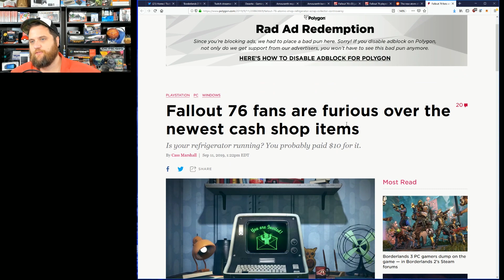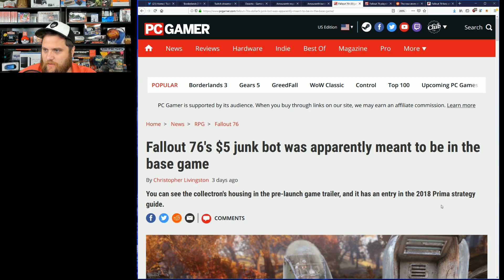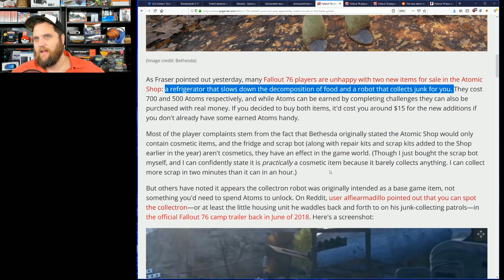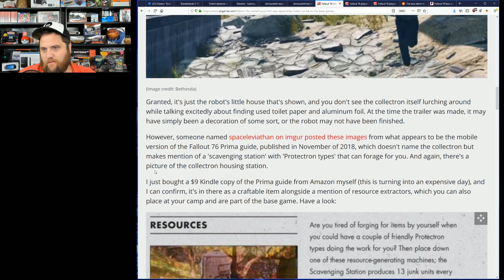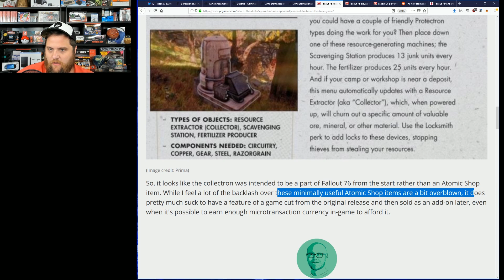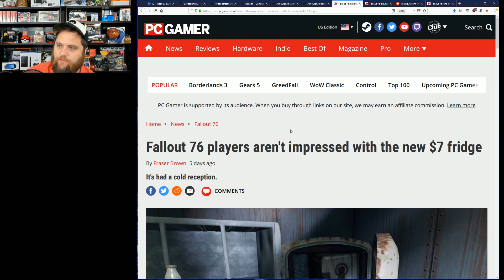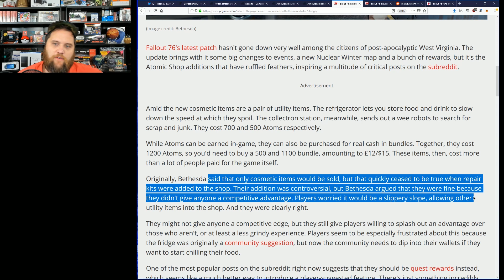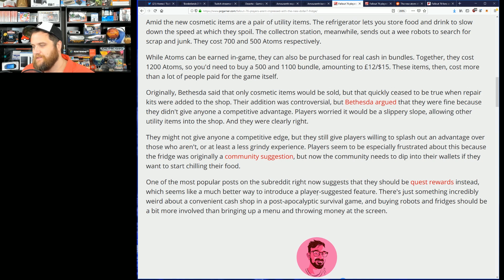Fallout 76 CAUGHT Removing Original Content To Sell As $5 Microtransaction!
Bethesda might be the most insane AAA video game company of all time and Fallout 76 might be the worst launch of all time but this takes the cake.